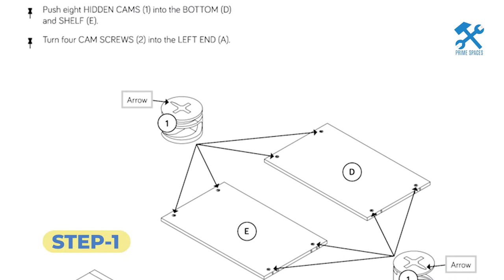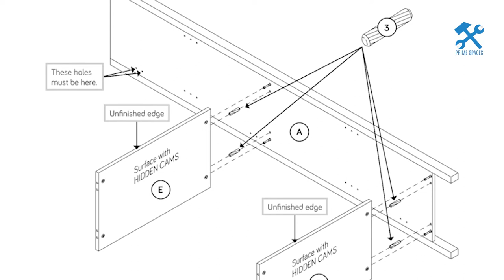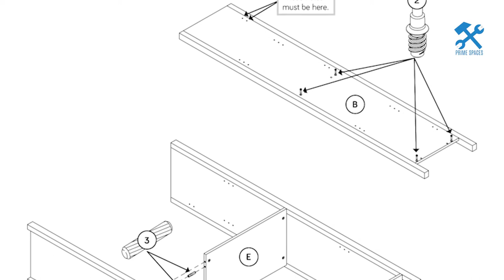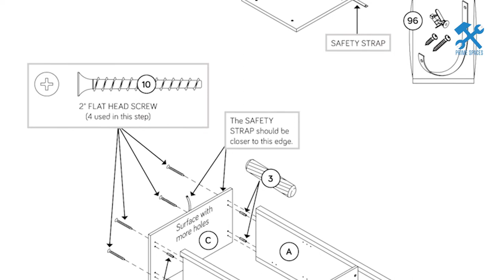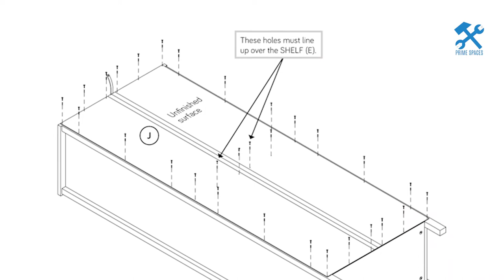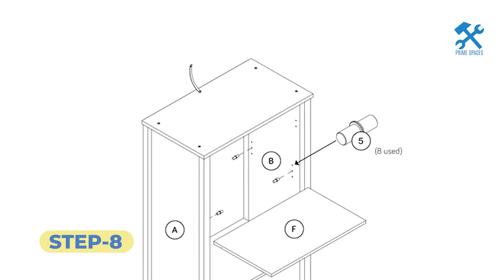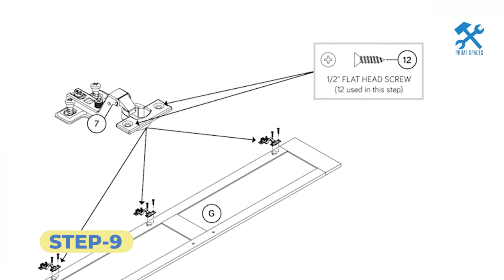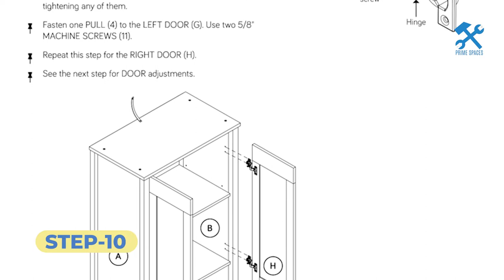Sauder Select Two-Door Storage Cabinet Assembly | Colton 4-Shelf Storage Cabinet Assembly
This video is a step-by-step assembly guide for the Sauder Select Two-Door Storage Cabinet Assembly

✅ View the Product Here:

-Chalk Oak
- Rural Pine
- Spring Maple
- Raven Oak